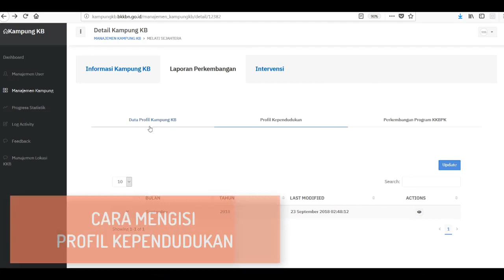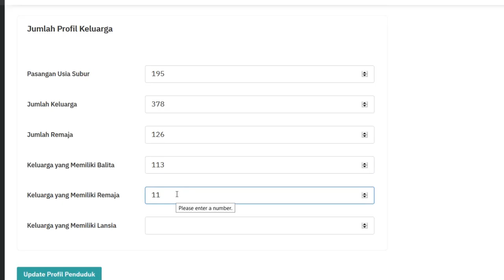Cara Mengisi Profil Kependudukan Video 3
Cara Pengisian Profil Kependudukan pada Aplikasi kampungkb.bkkbn.go.id

Backsound Credit By Audio Jungle